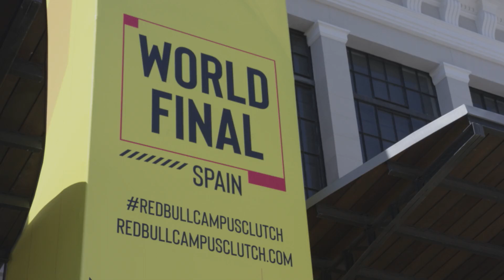FPS Pre-Game Rituals presented by SteelSeries | Red Bull Campus Clutch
How do you settle and prepare yourself before a game starts?

When you're just about to buy and planning out the pistol round, getting your head in the game often involves little rituals and habits you never think about!

From the Red Bull Campus Clutch World Finals, here's some tips from the top student VALORANT players in the world - presented by SteelSeries